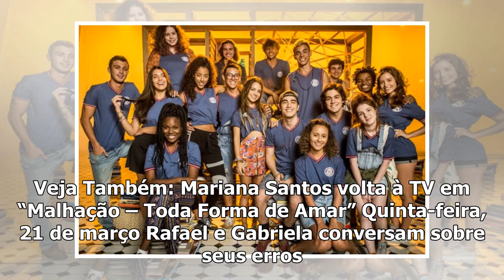Resumo de Malhação Vidas: Brasileiras: Capítulos de 18 a 22 de março de 2019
A semana será cheia de emoções em “Malhação – Vidas Brasileiras” (Imagem: Divulgação / Globo) Segund...